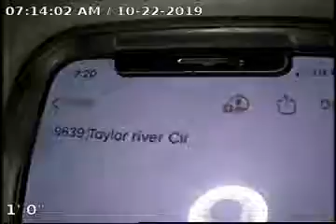9639 taylor river cir pt 1